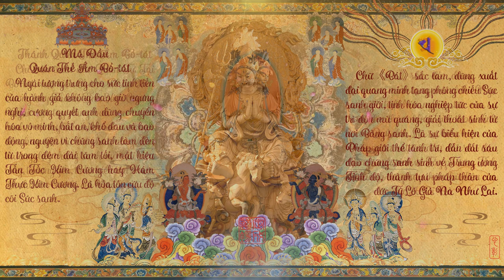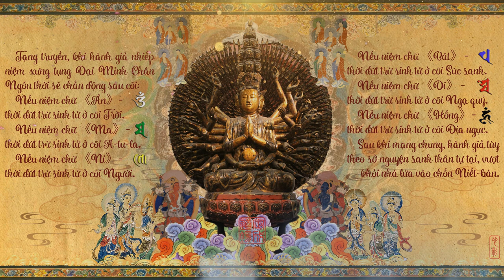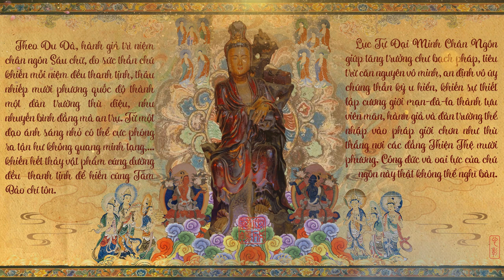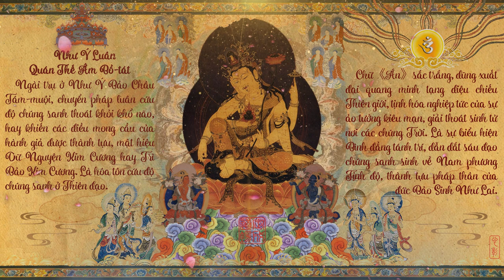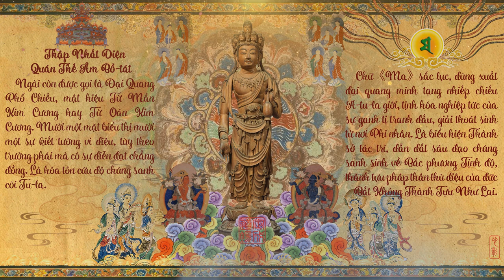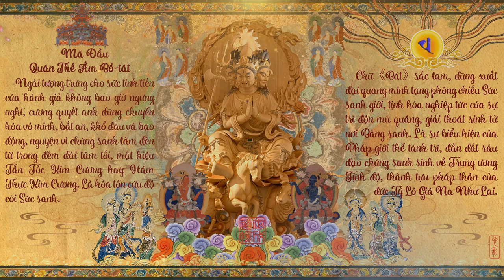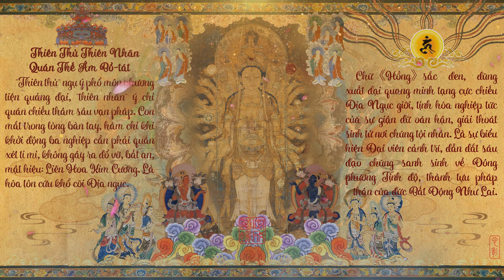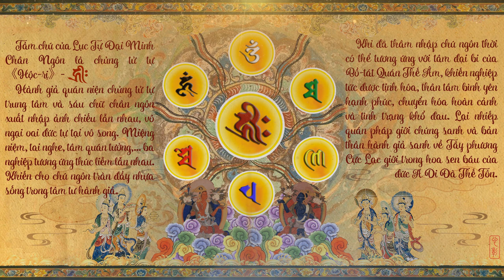Thầy Định Thành -《LỤC TỰ ĐẠI MINH CHÂN NGÔN》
Lời Khai Thị của đức Hòa Thượng:
8.
Thông điệp và ý nghĩa:
Nam mô Chú Lực Năng Trừ Dịch Khí Lưu Hành QUÁN THẾ ÂM BỒ TÁT MA HA TÁT.
Thượng chúc Phật Pháp huy hoàng, chúng Tăng thanh tịnh, trời yên bể lặng gió thuận mưa hòa, nhà nhà lạc nghiệp an cư, xứ xứ thái bình thạnh trị.
Phục nguyện, Tam tai đốn tức, Dịch khí tảo trừ, Đương nguyện chúng sanh đồng đắc Phổ Môn tám-muội.
Cung chúc, Việt Nam quốc tộ thánh thọ vô cương, địa cửu thiên trường.
"Nguyện rằng với đức tin trong sạch nơi Tam Bảo, là hải đảo tự thân, mạch nguồn của tuệ giác và từ bi, sẽ là nơi an trú yên ổn nhất cho chúng con. Ngưỡng mong những điều phúc lành sẽ chan hòa khắp chốn. Cầu cho tật khí tiêu trừ, dịch độc tiêu tán, mọi người an ổn, quốc giới bình yên.
Một lòng cảm niệm sự chở che của chư Phật, Bồ Tát và những vị Thiện Thần. Hơn hết là sự hiện hữu thực tại, những đóng góp hy sinh cao thượng nhưng thầm lặng, đơn sơ nhưng vĩ đại của những anh hùng nơi tuyến đầu chống dịch. Nguyện với phước lành do sự hoan hỷ tạo ra, xin hồi hướng cho những vị anh hùng ấy được sức khỏe, nhiệt tâm, quyến thuộc an lành và thành tựu những mong ước. Cùng hồi hướng hết thảy cho vạn loại được bình yên trong giác tuệ của Chánh Pháp, của Thế Tôn. Những chúng sanh đau thương đà khuất bóng cũng hưởng được phúc lành tái sanh về đất Tịnh.
Hướng về những vị Thượng nhân giàu lòng bi mẫn, hy sinh và vị tha.
Hướng về chư tôn Trưởng Lão, chư Tôn đức Tăng Ni ròng chuyên Giới luật, phạm hạnh thanh tu.
Hướng về Chánh Pháp diệu thường do các đức Thế Tôn khéo thuyết giảng.
Hướng về chư Thế Tôn mười phương cùng tận không gian."